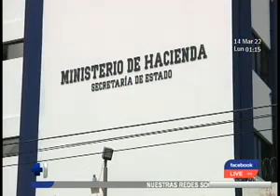La Defensoría al Consumidor realizó inspecciones a más de 700 establecimientos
Las intervenciones tienen como objetivo de garantiza el cumplimiento de las medidas económicas del gobierno.
Hasta el momento no se han encontrado irregularidades.